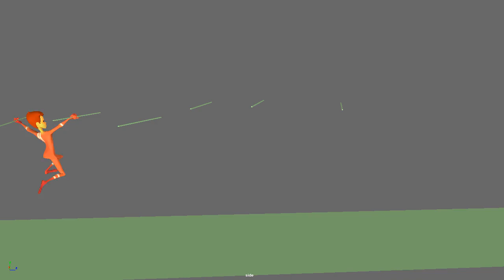Character swing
Swinging Animation that I worked on a while back